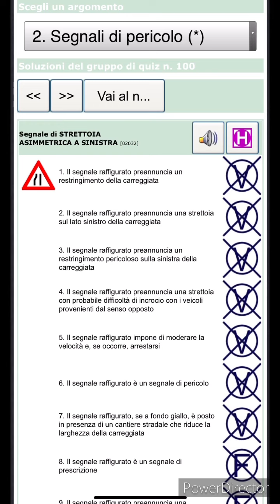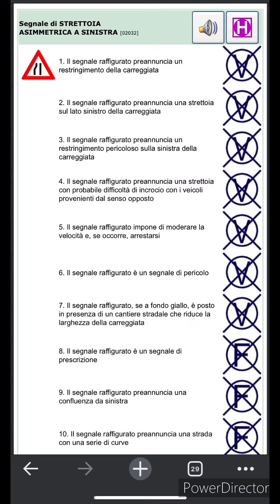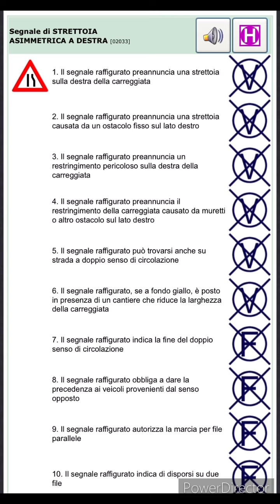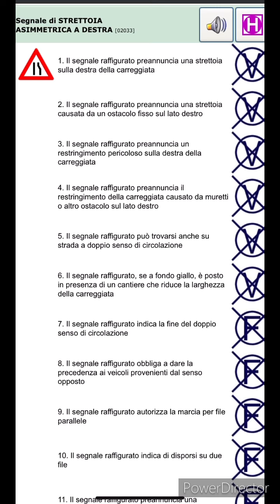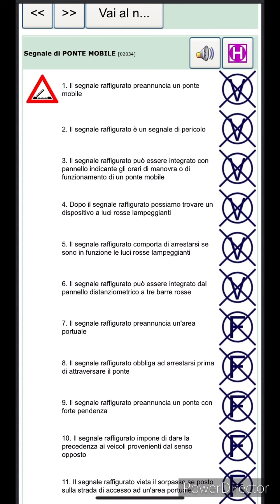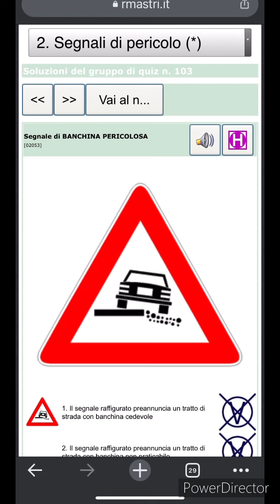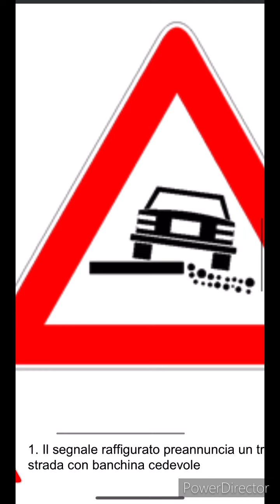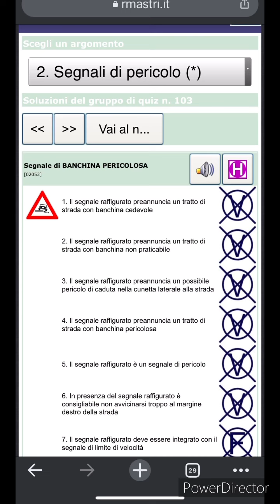||Chapter 2 ||||quiz no. 100/101/102/103 || WITH TRICKS 🥰